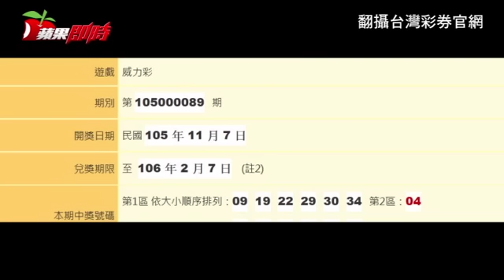6億威力彩 新北蘆洲1注獨得 | 台灣蘋果日報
威力彩連二十摃後，昨晚頭獎在新北市蘆洲區金順發彩券行開出，一注獨得頭獎六億元，是威力彩今年第三高單注獎金。金順發彩券行老闆黃先生表示，因累積獎金不是特別多，最近買氣普通，都是附近熟客買，會開出頭獎蠻意外，要放鞭炮慶祝。